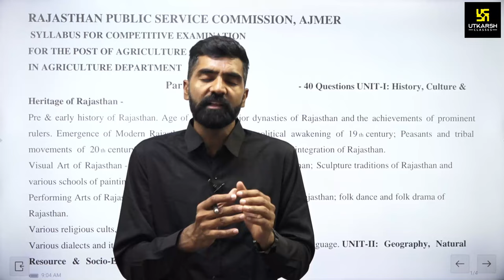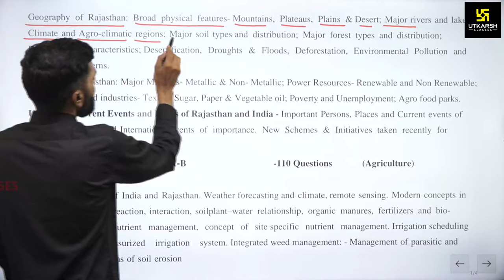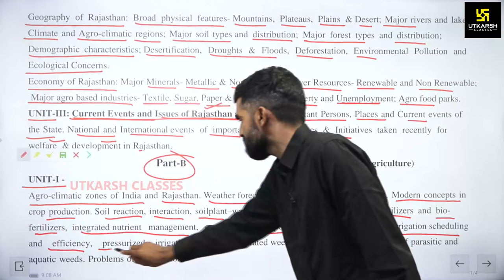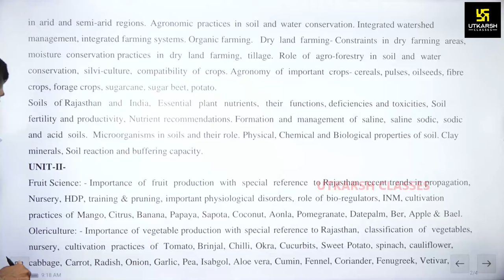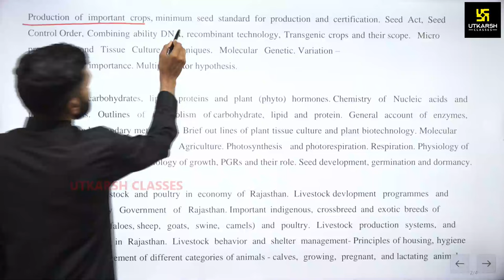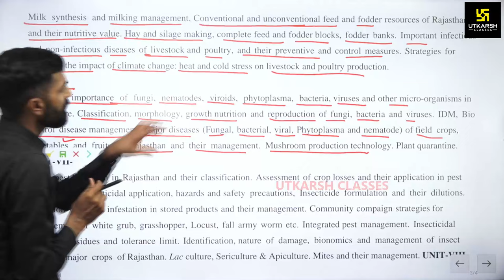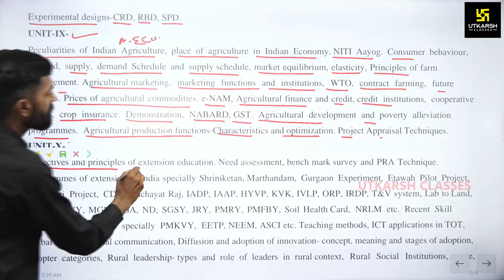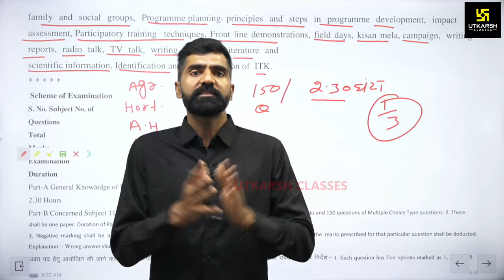RPSC Agriculture Officer New Syllabus , Exam Pattern 2024 | Utkarsh Agriculture Classes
"Gyarsi Lal Sir" द्वारा "RPSC Agriculture Officer (AO) Vacancy 2024" New Syllabus , Exam Pattern 2024 के बारे में सम्पूर्ण जानकारी दी गई हैं । इसलिए इस सत्र को अंत तक देखें यह आपके लिए बहुत उपयोगी होगा।

🟢होली हंगामा🟠🔵🤩 21 से 28 मार्च तक आपको मिल रहा है उत्कर्ष एप में Agriculture के सभी Online 🔴Courses पर Up to 90% Discount और 3 माह की Extra Validity, साथ ही उत्कर्ष एप के Bookशाला में मिल रहा है Printed Notes और Books पर भारी Discount तो,अभी होली हंगामा का लाभ उठाएँ और उत्कर्ष के साथ कामयाबी के रंग में रंग जाएँ।

✨General Agriculture For All Agriculture Exam | Gyarsi Lal Sir | All In One Series |✨